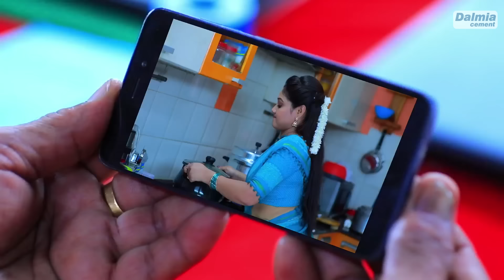ROJA Serial | Episode 1156 | 1st June 2022 | Priyanka | Sibbu Suryan | Saregama TV Shows Tami